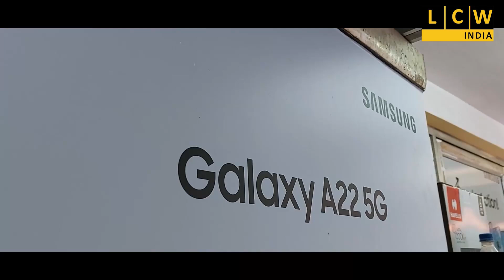রবিবার খুঁটি পূজার মধ্যে দিয়ে ২য় বর্ষে "দুর্গাপুর উৎসবে"র সূচনা হয়ে গেল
৬ ই ডিসেম্বর থেকে ১৭ই ডিসেম্বর পর্যন্ত চলবে উৎসব